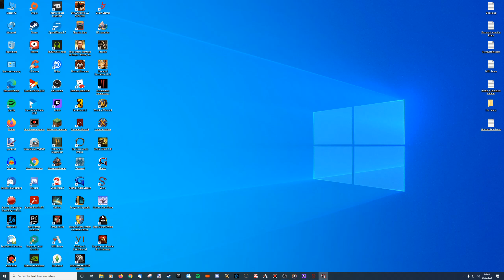Let's Play Gothic 1 Definitive Edition #022 Wieder auf Jagd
Gothic 1 ist ein klassisches Open World RPG von Piranha Bytes

Ich spiele das Spiel mit diversen Mods.

Meine Version:
Patch 1.08k
Playerkit 1.08k
G1Classic-SystemPack-1.8
D311 Renderer Clockwork Edition
4GB Patch
Textures Gothic Reloaded Mod von Artemiano
Gothic 1 Classic Texture MIX